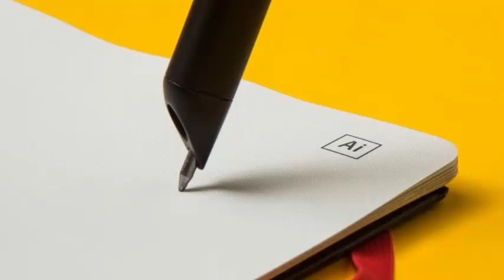New Moleskine Creative Cloud Connected paper tablet offers digital versions of real-time graphics.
Moleskine is adding an even smarter notebook to its integrated Pen + Ellipse system from Adobe, with the Creative Cloud Connected pad that offers digital versions of hand-drawn graphics in real time. The new Moleskine - Creative Cloud Connected paper tablet does not actually have its own Wi-Fi connection or electronic device, but when used with the right stylus, it can be connected to applications such as Adobe Illustrator.

The use of the Moleskine Pen + smart pen, which means that anything drawn or written in the new notebook is instantly reflected on the screen in Illustrator. The graphics can be saved in Creative Cloud as digital files for later manipulation.

Moleskine launched the Pen + Ellipse system in early 2018, based on its first smartpen products. At first glance, the thin stylus looks like a normal stylus, although with a microUSB port on one end, but it connects wirelessly to a nearby phone, tablet or laptop. When used with Moleskine special notebooks, any scrawl, notes or drawings can be synchronized and saved as digital versions.

What he could not do, until now, is the reflection in real time. With the new Creative Cloud Connected version of Moleskine Paper Tablet, synchronization is done in real time, instead of when you finish typing. Moleskine has also added Illustrator and Creative Cloud-specific "buttons" that have been printed on the paper, and activated by touching them with the pencil + tip.